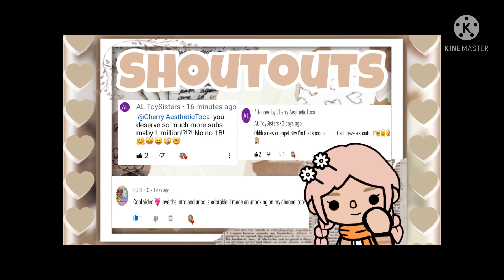SNUGGLE CUBS PACK RELEASED!!+ MAKEOVER [Cherry AestheticToca|Toca Life World]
How are you guys Cherry Squad?Thank you cherrybuns for watching this video! I hope you all enjoy it! Your support means so much to me Cherry Squad!🥺💖💗☺️ Remember to never give up! You will all reach your goals one day! If you want to join the Cherry Squad and become a Cherrybun, follow the steps below! 🤩😍🥰
🍒How to become a cherrybun?🍒

Love y’all Cherry Squad! Have a brilliant day! ☺️🥰😍